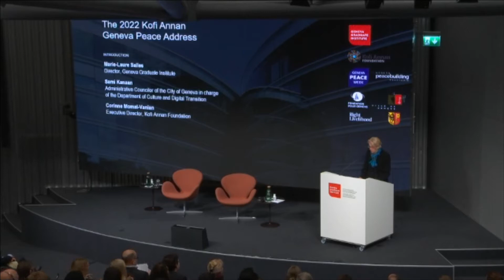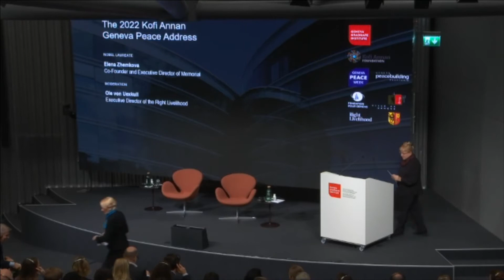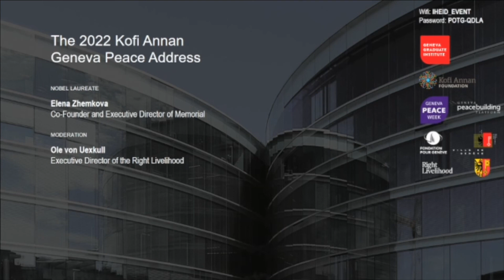2022 Kofi Annan Geneva Peace Address by the 2022 Nobel Peace Prize Laureate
3 November 2022 | The Geneva Graduate Institute, the Kofi Annan Foundation and the Geneva Peacebuilding Platform are pleased to announce the second edition of the Kofi Annan Geneva Peace Address, a high-level lecture on peace, held every year as part of Geneva Peace Week.

This Address was delivered by Elena Zhemkova, Co-Founder and Executive Director of the Russian human rights organisation Memorial, recently awarded with the Nobel Peace Prize for 2022. Memorial has spent 30 years working across Russia, as well as in several other European cities, to compile a history of mass atrocities and political repression in the former USSR and to defend human rights wherever they are threatened. After the collapse of the Soviet Union, Memorial grew to become the largest human rights organisation in Russia. When announcing the laureates, the Nobel Committee noted: “Memorial is based on the notion that confronting past crimes is essential in preventing new ones.”

This lecture was moderated by Ole von Uexkull, Executive Director of the Right Livelihood

The Kofi Annan Geneva Peace Address is organised with the support of the Republic and State of Geneva, the City of Geneva, the Fondation pour Genève and the Right Livelihood.